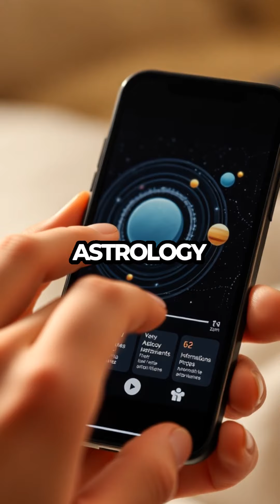Unlock Your Zodiac's Secrets During Mars Retrograde!